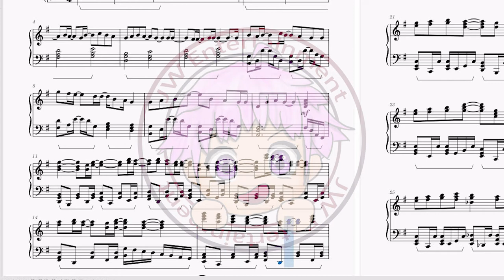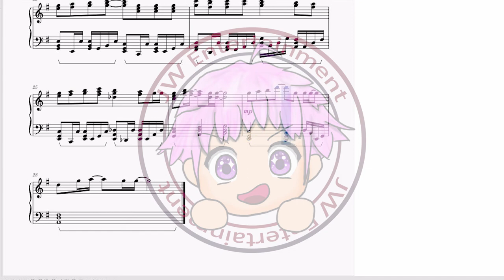[王様ランキング/國王排名/Ousama Ranking] 片尾曲ED yama – Oz. (オズ) (TV Size)